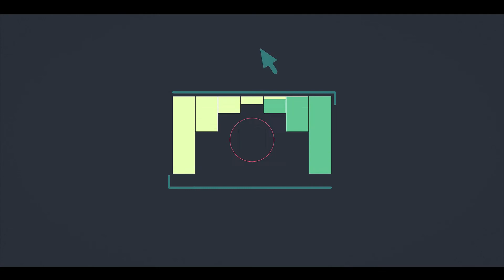All Access: Women In Estonia - Money Wise With Rina Hicks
Did you know, Estonia has a 100% literacy level in women over 25 years old? Or that their president is a lady? Women in Estonia have been fully engaged in the society! What is it about Estonia that has enabled women get to that level in society? Join us in today's video as we unravel all of this!

With me on this series is a special guest to educate us on Estonia, the Estonian Honorary Consul H.E. Kadri Humal Ayal. Estonia is currently at the forefront of a technological revolution that is changing everything from their governance to their education system and everything else in-between.